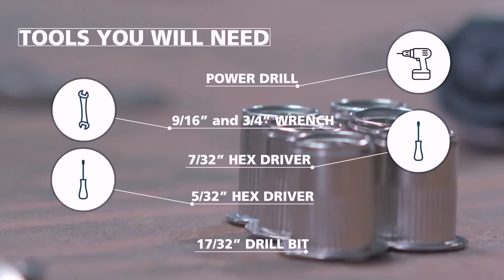Go Rhino Sport Bar 2.0 Installation (911000T)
Take a look at the installation process of the Sport Bar 2.0 for Go Rhino's Ford F-150 for the 2017 SEMA Show.

Please note that this is a UNIVERSAL part made to fit multiple vehicles. We have currently confirmed that it works for:

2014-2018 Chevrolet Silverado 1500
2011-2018 Chevrolet Silverado 2500HD, 3500 HD
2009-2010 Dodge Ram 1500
2010 Dodge Ram 2500, 3500
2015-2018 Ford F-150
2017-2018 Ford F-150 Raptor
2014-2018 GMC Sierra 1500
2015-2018 GMC Sierra 2500HD, 3500HD
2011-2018 Ram 1500, 2500, 3500
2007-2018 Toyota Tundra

For more information about the Sport Bar 2.0, visit the Go Rhino

Be sure to check out Ben and Pete's video about some extra tips and general product information for the Sport Bar 2.0